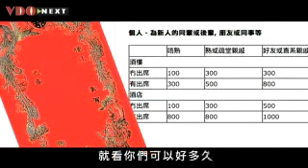《人約離婚後》佘詩曼和葉念琛专访2-最有霸氣女主角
Cr: Charmaine Baidu Forum